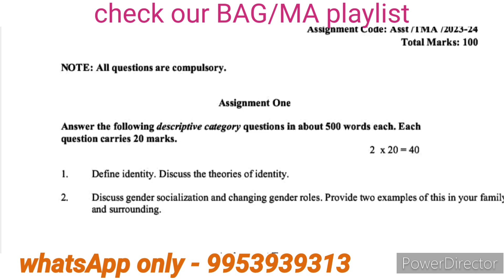BPCG 172 solved handwritten assignment 2023-2024 | BPCG 172 solved assignment in English 2023-2024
BPCG 172 solved handwritten assignment 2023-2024 |BPCG 172 solved assignment in English 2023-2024 | BAG | bachelor of arts assignment